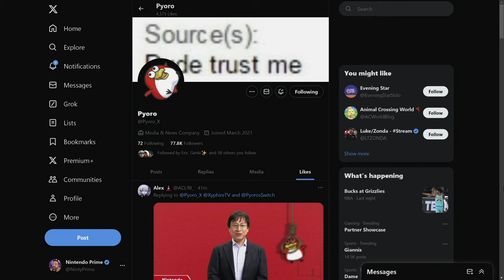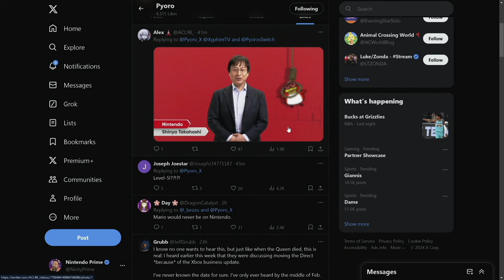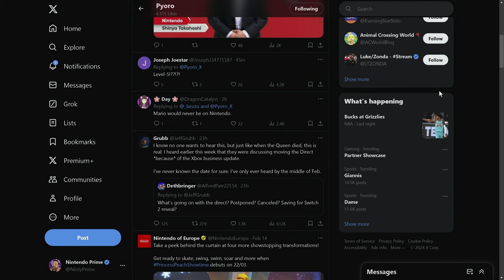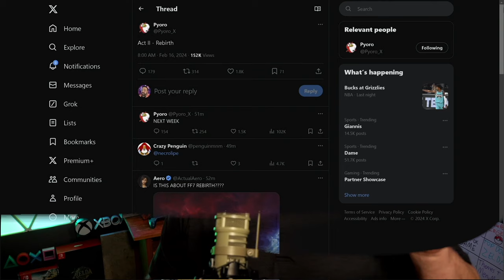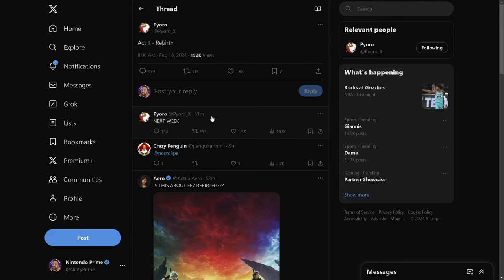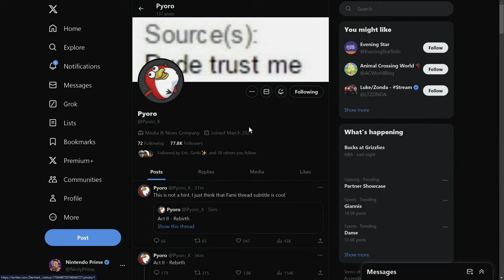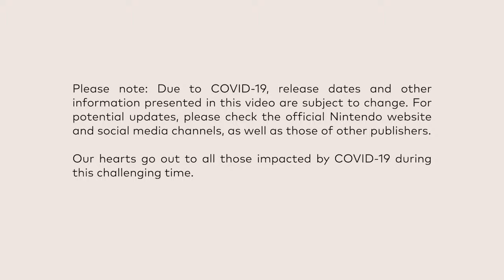[Rumor] Pyoro Says Nintendo Direct Partner Showcase is Next Week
Warning: This video contains a rumor. Rumors are as follows:

"an unofficial interesting story or piece of news that might be true or invented, and quickly spreads from person to person" (Source

"a story or statement in general circulation without confirmation or certainty as to facts" (Source

"a statement or report current without known authority for its truth" (Source

Contained also within is my opinion on said rumor. My opinion does not make a rumor a fact. It is always to be doubted. The only truth for Nintendo rumors, can come from Nintendo themselves.

Sources:
00:00 - Intro
00:44 - Pyoro Like's Jeff Grubb's Statement About a Direct Delay
02:31 - Pyoro Outright Says Partner Showcase is Next Week
04:24 - My Thoughts and Opinions on This!